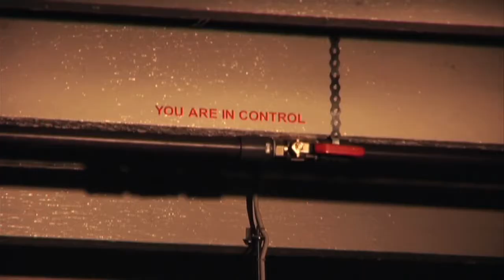[Presidents Young Talents 2009] Artist Interviews Part 1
Interviews with Tan Boon Hui, Director of Singapore Art Museum, Lito Camacho, Vice Chairman of Asia Pacific, Credit Suisse, as well as artists, Donna Ong, Twardzik Ching Chor Leng, Felicia Low and Vertical Submarine.

Jointly organised by the Istana and the Singapore Art Museum (SAM), The President's Young Talents is a contemporary art exhibition series which aims to present works of promising Singapore artists. Many of the past artists from the series have gone on to participate at international platforms and biennales. In 2009, four artists were nominated for participation in the President's Young Talents Exhibition, Donna Ong, Twardzik Ching Chor Leng, Felicia Low and Vertical Submarine. Vertical Submarine was awarded the President's Young Talents 2009 Credit Suisse Artist Residency award for their work, A View With A Room. Donna Ong won the People's Choice Award for her work, Dissolution.

President Young Talents was on show from 15 August and ended on 27 December 2009 at SAM at 8Q. Credit Suisse was the presenting sponsor of the President's Young Talents in 2009 as well as the inaugural President's Young Talents 2009 Credit Suisse Artist Residency Award.